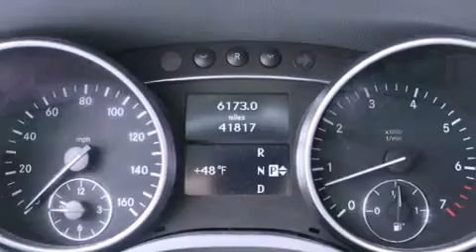Used 2007 Mercedes-Benz GL450 Puyallup WA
Year : 2007
 Make : Mercedes-Benz
 Model : GL450
 Engine : 4.6L V8
 Trans . : Automatic
 Exterior : Alabaster White
 Miles : 41,817
 Interior : Grey
 Stock : 8995A